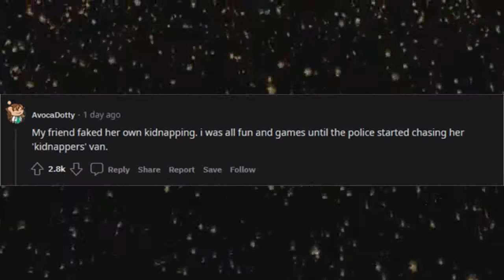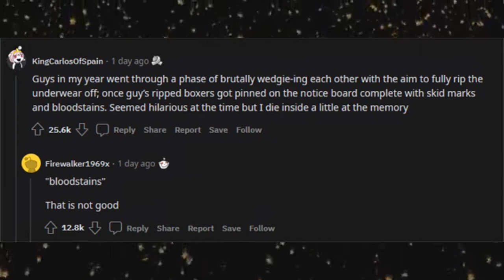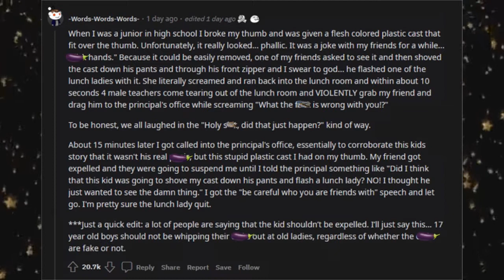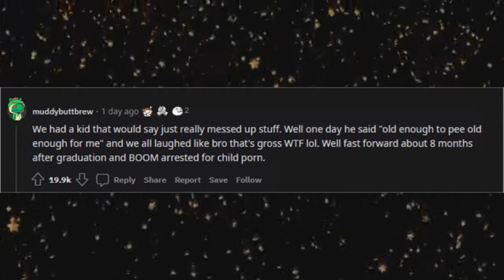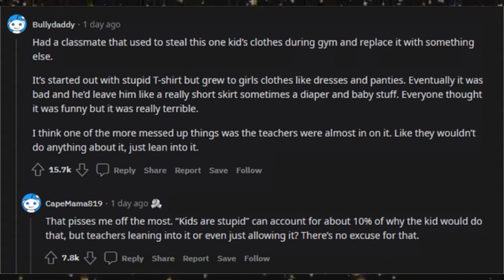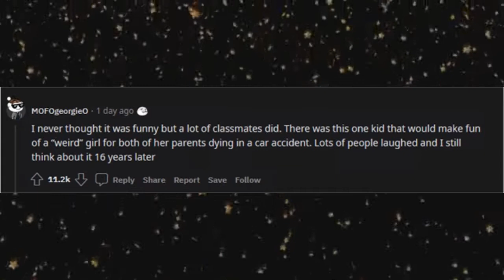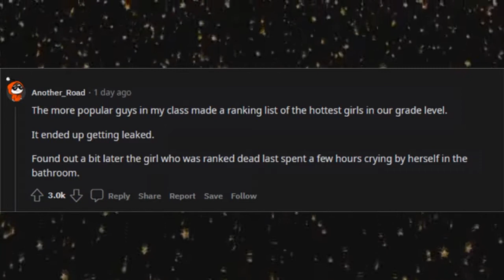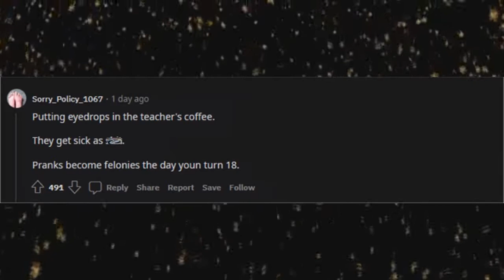What's something NOT COOL that a friend did in school that was seen as funny at the time (AskReddit)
What's something that a friend or classmate did in high school that was seen as funny at the time. But you now realise was actually not ok? (r/AskReddit)